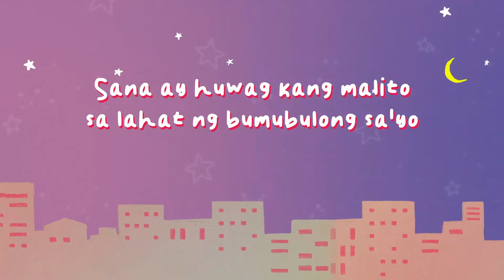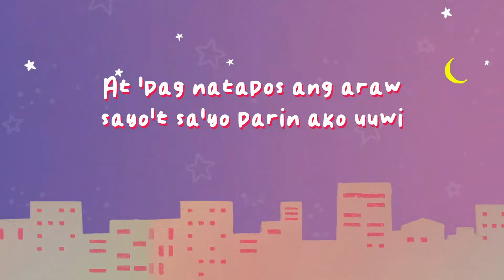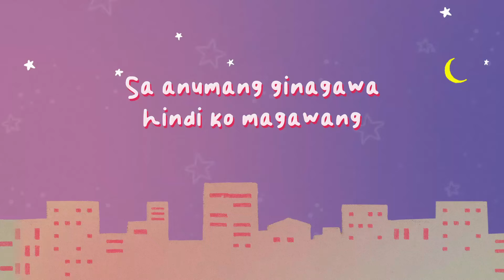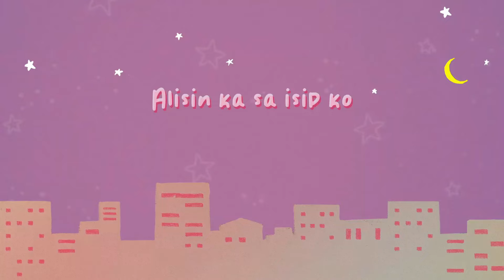Kasi, Kung, Kahit - Alexa Ilacad (Karaoke) | Run To Me OST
Kasi, Kung, Kahit
Performed by Alexa Ilacad
Words & Music by Alexa Ilacad
Arranged & Mixed by Gabriel Tagadtad